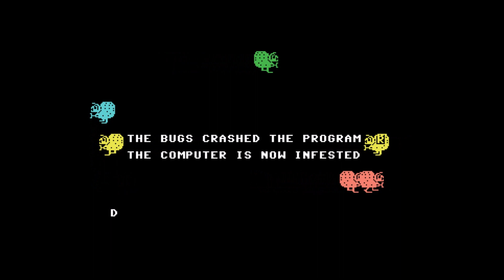Micro Mouse Goes Debugging (Commodore 64, 1983)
Micro Mouse Goes Debugging by Lothlorien, published in 1983.

This is a weird but neat action game, where you have to complete the BASIC listings by fetching and placing the correct letters while avoiding annoying bugs (who also steal letters from the listing). Once a level is done, you get to see the program in action.

The version of this game that is widely available is unfortunately a bad crack that will not allow you to progress beyond the first level. The file you'll want to search for in order to run the game properly is MMDEB-1.TAP.

I did not manage to complete the game, but it looks like I was on the last level when I died.